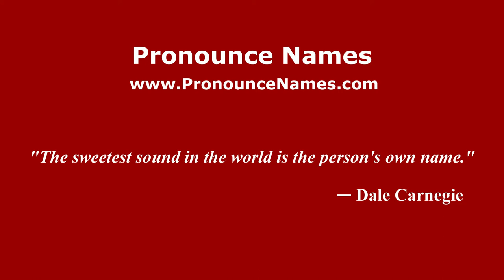How to pronounce Chiarugi (Italian/Italy) - PronounceNames.com